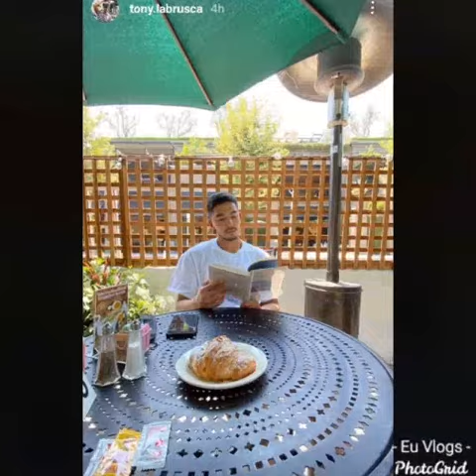AA's latest IG stories 💛💚